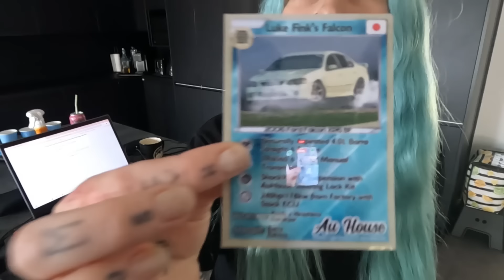STREET DRIFTING legally in BELARUS 🇧🇾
Forest Lake
Queensland
Australia
4078